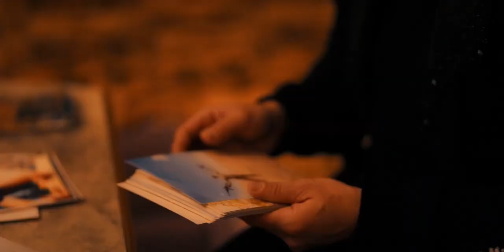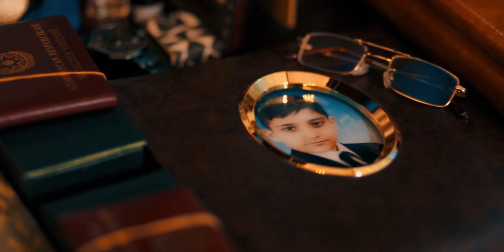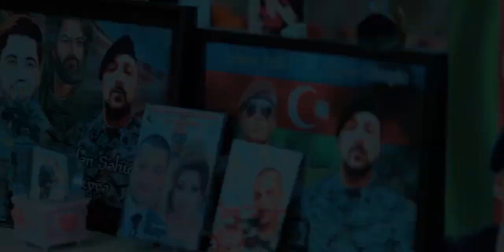Lay lay oglum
Vusal Muezzin   Lay Lay Oglum Sehid aileleri ile klip